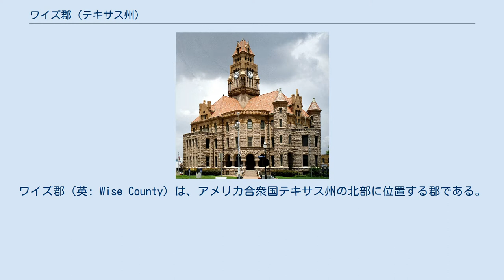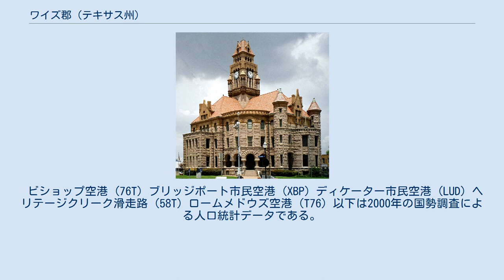ワイズ郡 (テキサス州)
ワイズ郡（英: Wise County）は、アメリカ合衆国テキサス州の北部に位置する郡である。
2010年国勢調査での人口は59,127人であり、2000年の48,793人から21.2%増加した。
郡庁所在地はディケーター市（人口6,042人）であり、同郡で人口最大の都市でもある。
ワイズ郡は1856年に設立され、郡名はバージニア州選出のアメリカ合衆国下院議員であり、テキサス併合を支持したヘンリー・アレクサンダー・ワイズに因んで名付けられた。
ワイズ郡はダラス・フォートワース大都市圏（メトロプレックスと呼ばれている）に属すると見なされてもいる。
 幾つかの州の田園部郡の多くで採用されることになったワイズ・アイズ犯罪監視プログラムが、当時の保安官フィル・ライアンによって1993年に始められた。
家族向けのヌーディズムリゾート地が複数あることでは国内でも数少ない郡の1つである。
 以下の公共用途空港が郡内にある。
 ビショップ空港 (76T) ブリッジポート市民空港 (XBP) ディケーター市民空港 (LUD) ヘリテージクリーク滑走路 (58T) ロームメドウズ空港 (T76) 以下は2000年の国勢調査による人口統計データである。